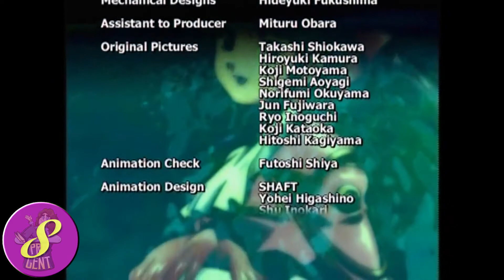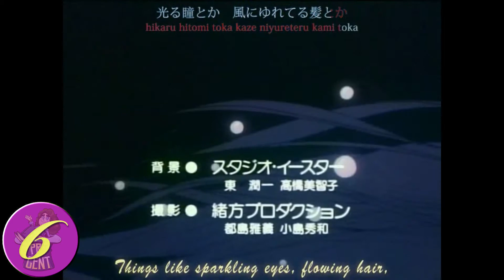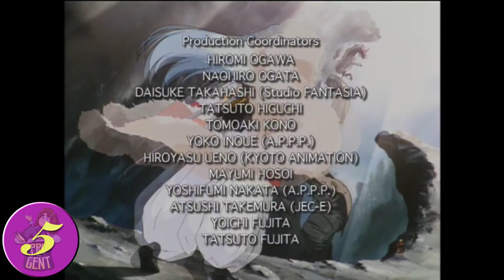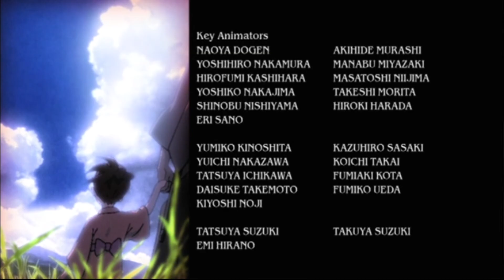Top Ten Ending Themes (ProGent Reviews, ep. 8)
Pro Gent presents his favorite anime ending themes of all time.

created by Cacahuate, amendments by Peter Fitzgerald, Globe-trotter, Joelf, and Texugo
Used under CC licence with attribution